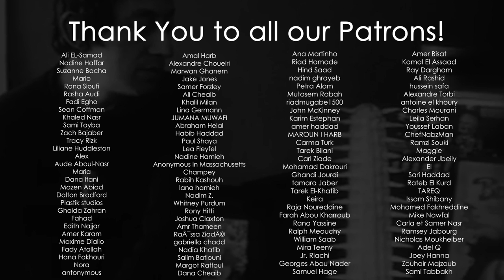WAEL ARAKJI: A New Era Of Lebanese Basketball | Sarde (after dinner) Podcast #83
Lebanese Basketball Wonderkid, MVP & top scorer of the 2022 Asia Cup, Wael Arakji has a sardeafterdinner with Médéa Azouri & Mouin Jaber to talk about all the ups and downs of the sport in the Arab World, unwanted political meddling and his expectation heading into the World Cup.

In this Sarde, we spoke about the following:
Bringing basketball back to the front stage
Thoughts on the Asia Cup and the World Cup
Wael’s message to all Lebanese politicians
Making up for the shameful lack of governmental support
The rivalry turned violent between Lebanon and Jordan Teams
A champion’s mentality and training methods to Win

Chapters
[0:00] Wael’s triumphant return to Lebanon after the Asia Cup
[6:55] The impact of Lebanon’s victories against countries like China and New Zealand
[10:59] The rivalry between Lebanon and Jordan
[21:26] Review of the Finals Match against Australia and World Cup expectations
[23:40] The dream of every Lebanese Basketball Player
[27:52] Wael’s reply to the shameless and incompetent Lebanese Government
[35:13] Wael’s experience at the Mavericks Summer League
[41:12] Michael Jordan’s role in bringing Basketball to popular culture
[44:39] The importance of separating sports, politics and religion
[51:55] The respect Lebanese Basketball has earned in the Arab world
[54:49] The role of a Basketball team captain
[58:44] Don’t be afraid to aim high